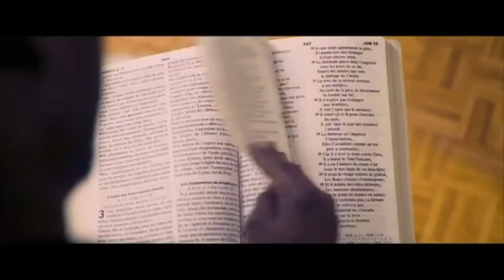INNOSS' B A BOULEVERSER MASOLO YA MUSIQUE CONGOLAISE, TALA NDENGE ALELISAKI BATU NA PARIS